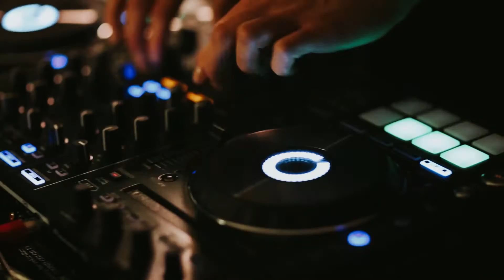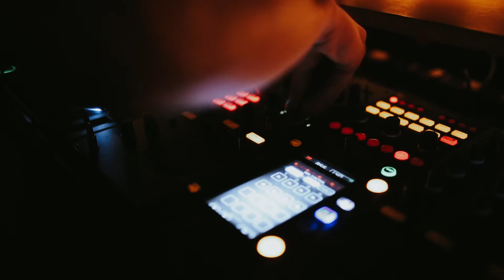Redline Reload Presents: Apparition in STL (2016)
Here's the recap video of our little road trip down to St. Louis with Apparition!

Big Shoutout to Yo! Adrian! productions for bringing us down!

(Full sets from the show to be posted shortly!)

Event: Apparition / Rez at Dub Sector on Dubstep is Dead Tour
Date: October 3rd, 2016
Location: Upstairs Lounge, St. Louis, MO
Videography: Mike Williams
Editing: Andrew Hill

MUSIC FEATURED IN THE VIDEO:
The Widdler